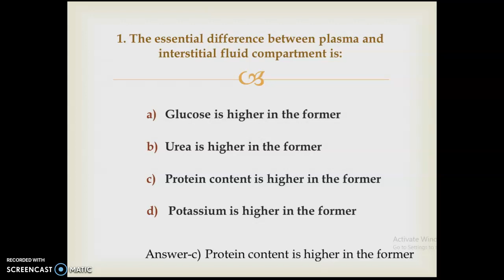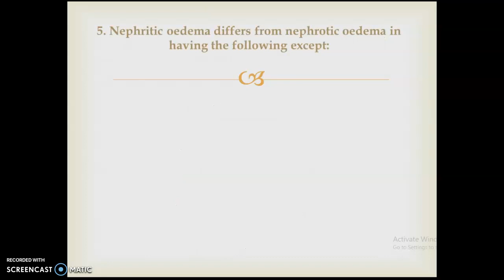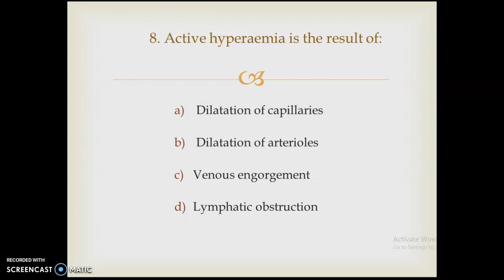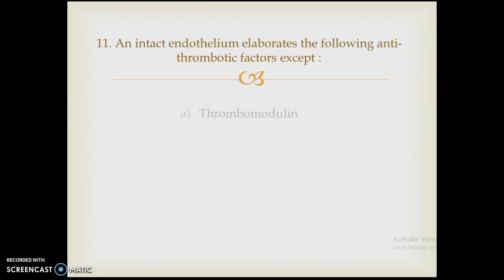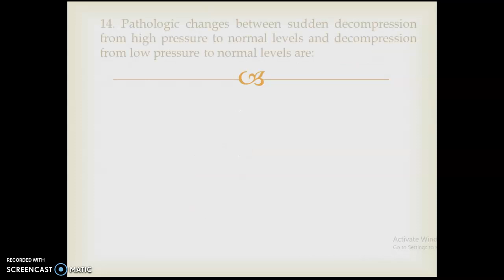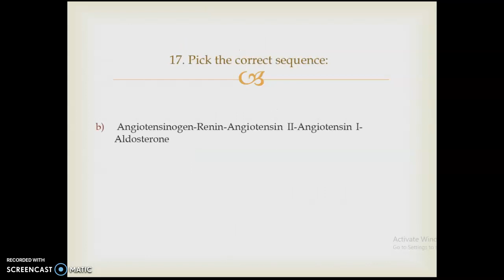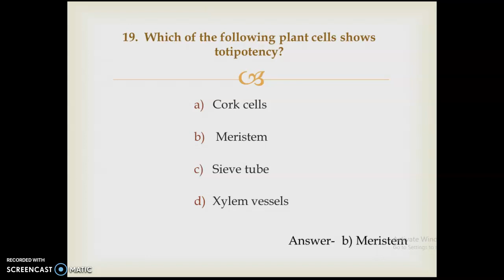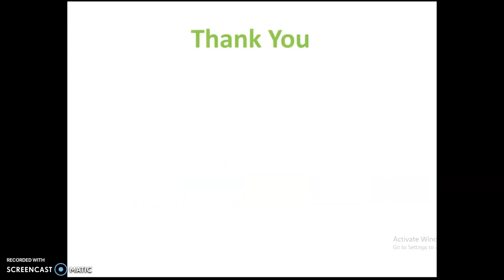Pathophysiology GPAT MCQ Part 3